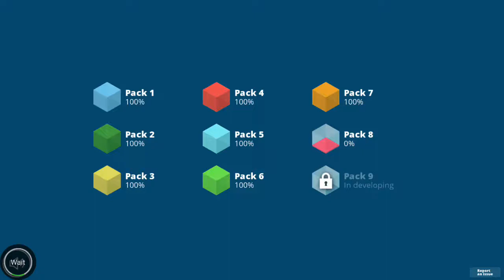Light House Pack 8 Level 1 Walkthrough Gameplay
Light House Pack 8 Level 1
Light house is a puzzle game about transmitting the light from the lamp to the lighthouse.

Banana Development
Light House

Light house gameplay
Lighthouse gameplay
Light House android
Lighthouse android
Light House ios
Lighthouse ios
Light House mobile
Lighthouse mobile

Cheat
Light house Level
Light House Pack
Light House Pack Level

Light House Pack 8 Level 1 How to pass
Light House Pack 8 Level 1 easy
Light House Pack 8 Level 1 video
Light House Pack 8 Level 1 youtube
Lighthouse Level 1
Lighthouse Level 1 Guide
Lighthouse Level 1 Walkthrough
Lighthouse Level 1 Solution
Lighthouse Level 1 Gameplay
Lighthouse Level 1 How to pass
Lighthouse Level 1 easy
Lighthouse Level 1 video
Lighthouse Level 1 youtube
Lighthouse Pack 8 Level 1
Lighthouse Pack 8 Level 1 Guide
Lighthouse Pack 8 Level 1 Walkthrough
Lighthouse Pack 8 Level 1 Solution
Lighthouse Pack 8 Level 1 Gameplay
Lighthouse Pack 8 Level 1 How to pass
Lighthouse Pack 8 Level 1 easy
Lighthouse Pack 8 Level 1 video
Lighthouse Pack 8 Level 1 youtube